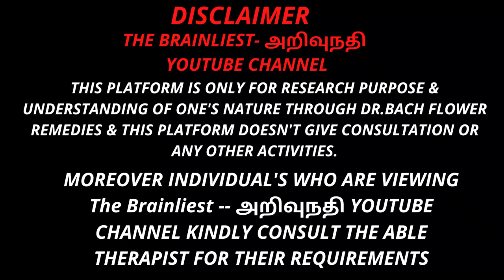மலர் மருத்துவம் - WHITE CHESTNUT 32nd REMEDY - DR.BACH FLOWER REMEDY (5)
மலர் மருத்துவம் -  WHITE CHESTNUT   32nd  REMEDY - DR.BACH FLOWER REMEDY (5)     DISCLAIMER
THIS PLATFORM IS ONLY FOR RESEARCH PURPOSE & UNDERSTANDING OF ONE'S NATURE THROUGH DR.BACH FLOWER REMEDIES & THIS PLATFORM DOESN'T GIVE CONSULTATION OR ANY OTHER ACTIVITIES.
MOREOVER INDIVIDUAL'S WHO ARE VIEWING The Brainliest -- அறிவுநதி YOUTUBE CHANNEL KINDLY CONSULT THE ABLE THERAPIST FOR THEIR REQUIREMENTS.